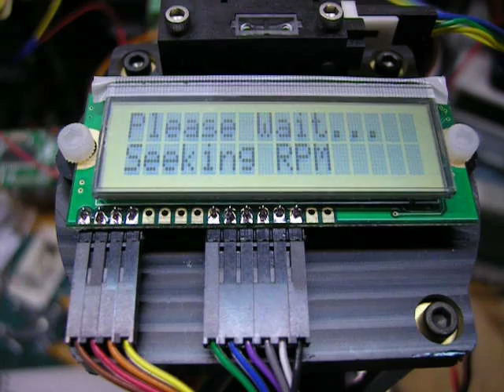My Stormer Viscometer - a la eleventy billion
This is a video of an almost DIY stormer like viscometer. This one operated a little differently that most in that many things are easily adjustable and could be used for linear viscosity measurements. It's been a while in the making but it's been fun! You can see some of my other work

As you can see it still needs some work...